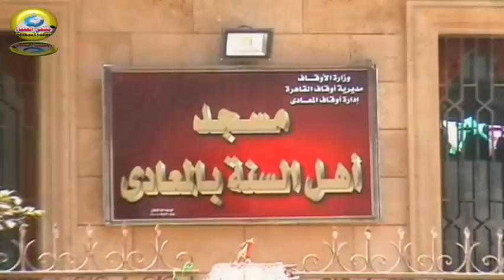الَنَْظَافَة سِمَة آلَمَُؤْمِن & لفضيلة الدكتور / عطية الهادى إبراهيم ( من علماء الأزهر الشريف )